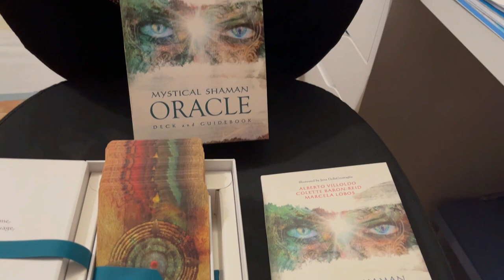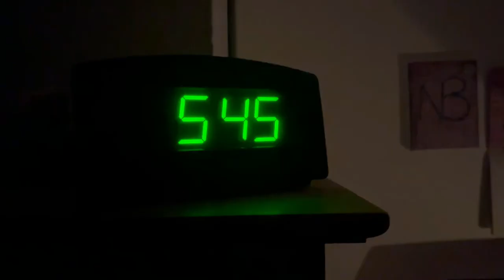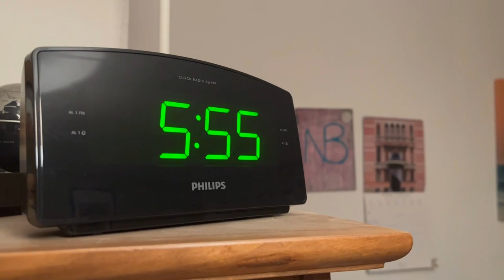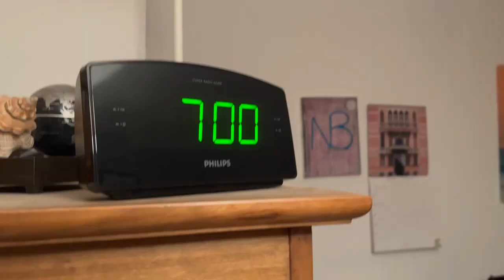Morning Routine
One of my morning routines.
This is the slightly longer version.